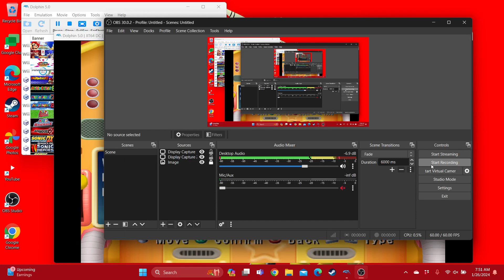Mario Party 7 Wario, Waluigi & Boo Loses to Luigi in Boxing Day